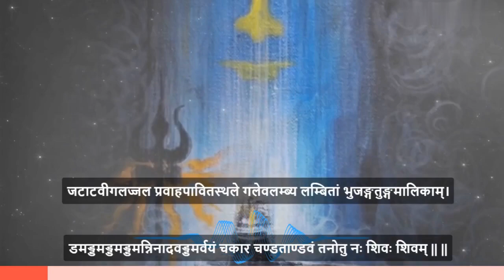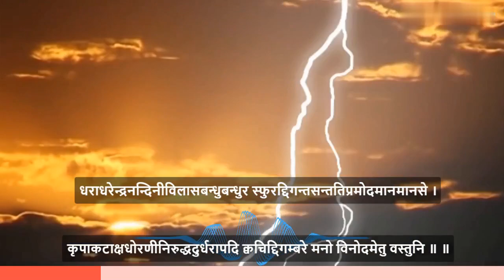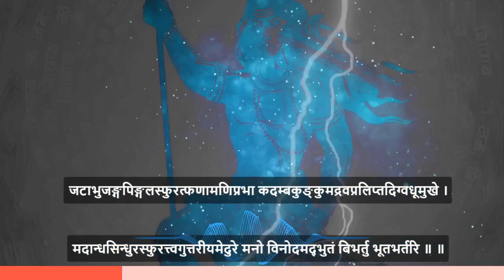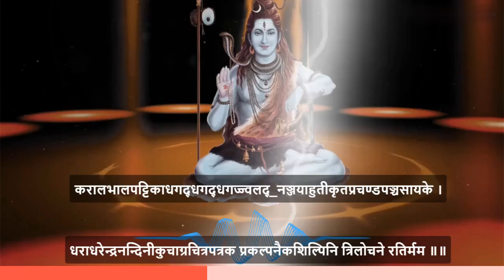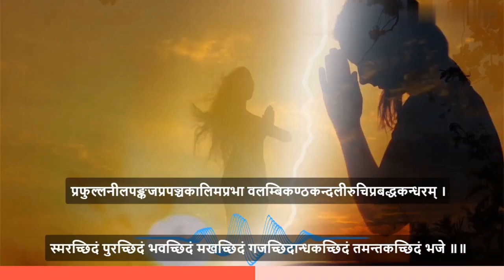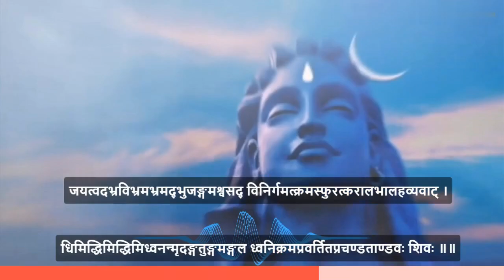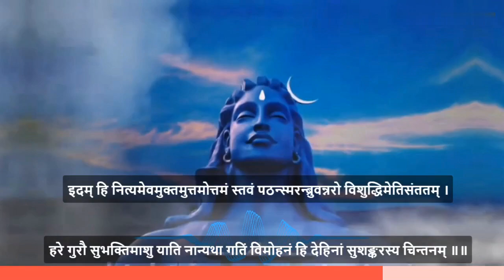रावण रचित शिव तांडव स्तोत्रम् || Siva Tandavam Original with Lyrics || Siva Bhajan || Sivaratri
Shiva Tandava Stotram is the most popular Shiva Stotram composed by Ravana, a Sanskrit scholar par excellence and a great devotee of Lord Shiva. Shiva Tandava Stotram is one of his many works.It is believed that Ravana composed the hymn in praise for Shiva, and pleading for moksha. The stotra has 16 syllables per line of the quatrain, with laghu (short syllable) and guru (long syllable) characters alternating. The poetic meter is iambic octameter by definition.  Alliteration and onomatopoeia create rolling waves of resounding beauty in this example of devotional poetry.